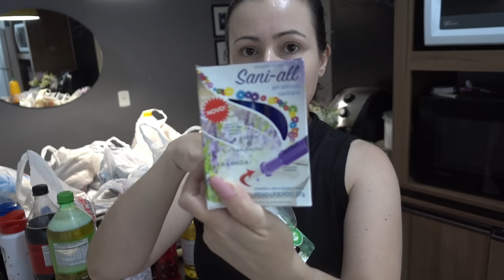PRIMEIRA FAXINA PESADA DO ANO| PRIMEIRA COMPRA DE MERCADO DO ANO| TOQUE MATERNO VLOGS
Fiz uma faxina pesada na casa toda, a primeira faxina do ano 2024 e fiz também a primeira compra de mercado

VEM FICAR MAIS PERTINHO DE MIM

PERGUNTAS FREQUENTES:

Minha altura: 1,60
Minha data de nascimento: 11.04
Meu editor: Wondershare Filmora
Câmera: Sony RX100 iv